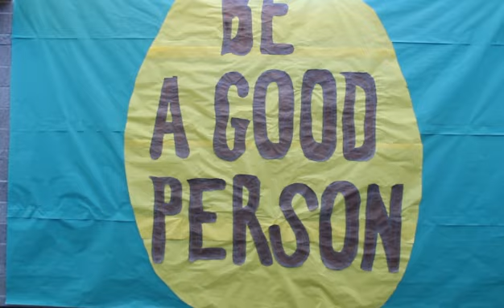Maura McGettigan LLC x Lightspeed Industries: 2020 Wish Week Recap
Recap of Mountain Vista's Wish Week featuring the great Je'moni Ford